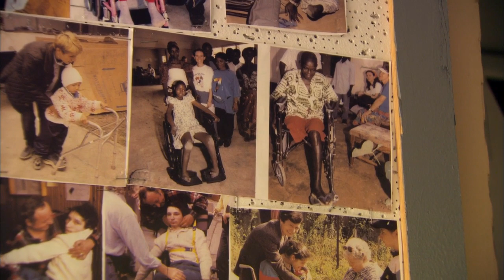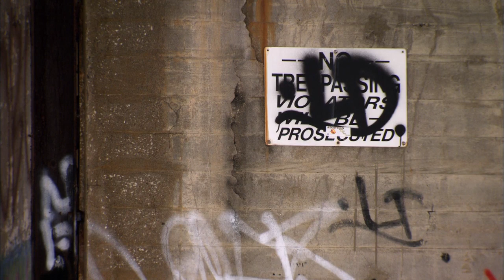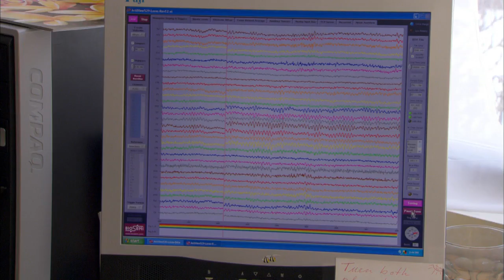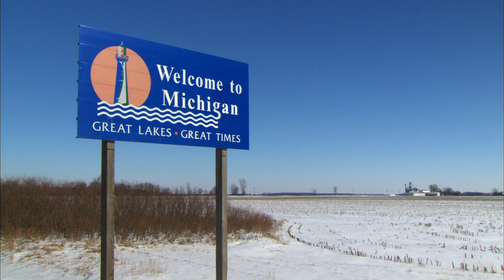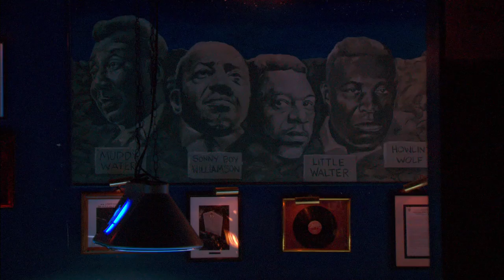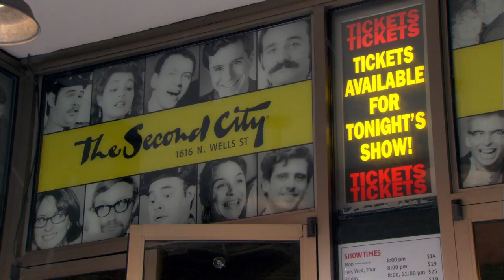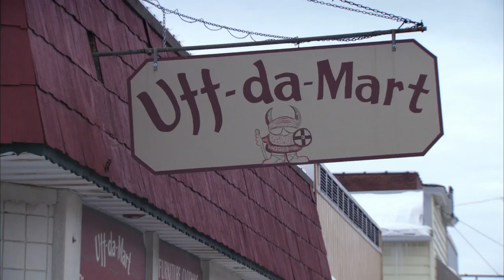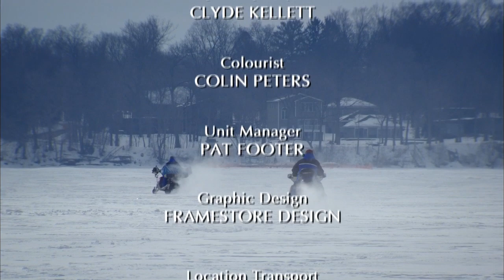Stephen Fry In America episode 3 Mississippi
A 2000-mile journey up the Mississippi River begins in New Orleans during Mardi Gras, followed by a visit to Morgan Freeman's blues club in Mississippi. He hitches a canoe up the river to Arkansas, visits hoboes in St. Louis, gets to see his brainwave activity at the research department of the Maharishi University of Management in Iowa, and after a detour going into a burning building in Indiana and over to Ohio and Detroit, explores Chicago and its place as a center for blues and comedy. He finishes the journey with a sheep's milk cheese farm in Wisconsin and Hmong immigrants and ice fishing in Minnesota.